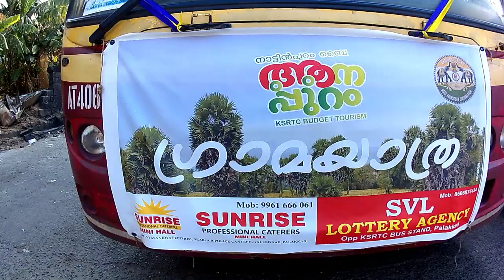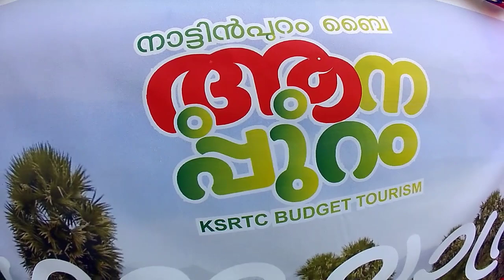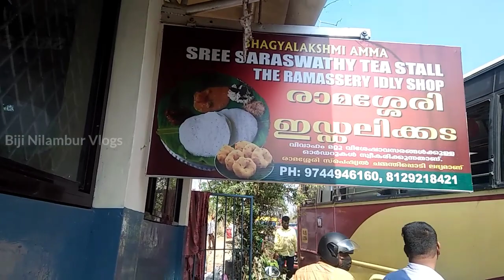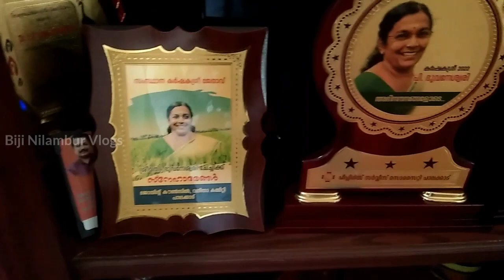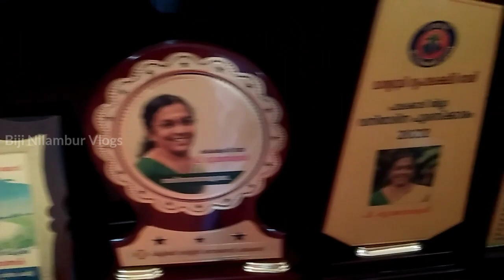First Episode | പാലക്കാടൻ ഗ്രാമയാത്ര | രാമശ്ശേരി ഇഡ്ഡലിയുടെ രുചി | KSRTC Palakkad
ആനവണ്ടി ടൂർ പാക്കേജിലെ ആദ്യത്തേതും പുതുമയുള്ളതുമായ KSRTC പാലക്കാടിന്റെ "പാലക്കാടൻ ഗ്രാമയാത്ര" വിശേഷങ്ങൾ. പാലക്കാടിന്റെ പൈതൃക ഗ്രാമങ്ങളിലൂടെയും സംസ്കാരങ്ങളിലൂടെയും ഉള്ള ഒരു യാത്ര ആയിരുന്നു ഈ ഗ്രാമയാത്ര. വനിതാ യാത്രാ വാരത്തോട് അനുബന്ധിച്ചാണ് ഈ യാത്ര ഒരുക്കിയത്. ഒരാൾക്ക് 3 നേരം ഭക്ഷണം അടക്കം 750 രൂപയാണ് ചാർജ്. പാലക്കാട് ഡിപ്പോയിൽ നിന്നും രാവിലെ 8 മണിക്ക് പുറപ്പെട്ടു വൈകുന്നേരം 8 മണിയോട് കൂടെ  തിരിച്ചു ഡിപ്പോയിൽ എത്തും.

ആദ്യ യാത്ര KSRTC വനിതാ വാരത്തോട് അനുബന്ധിച്ചു ആയതു കൊണ്ടുതന്നെ അടുത്ത ഗ്രാമയാത്രക്ക് ഈ തവണ പോയ സ്ഥലങ്ങളിൽ ചിലതിൽ  വ്യത്യാസം ഉണ്ടാകും. കൽ‌പാത്തി പൈതൃക ഗ്രാമം, ഭാഗ്യലക്ഷ്മി അമ്മയുടെ രാമശ്ശേരി ഇഡ്ഡലി, കർഷകശ്രീ ജേതാവ് ശ്രീമതി ഭുവനേശ്വരിയുടെ 24 ഏക്കർ കൃഷിയിടം, ഓ.വി വിജയൻറെ ഖസ്രാക്ക്, ചുള്ളിയാർ ഡാം കൂടെ ഒരു കാളവണ്ടി യാത്ര എന്നിവയാണ് ഈ ടൂർ പാക്കേജിൽ ഉണ്ടായിരുന്നത്.

കൂടുതൽ വിവരങ്ങൾക്ക്:
കെ എസ് ആർ ടി സി പാലക്കാട്
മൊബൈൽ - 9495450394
എന്ന നമ്പറൂകളിലും ബന്ധപ്പെടാവുന്നതാണ്.
കെഎസ്ആർടിസി, കൺട്രോൾറൂം (24×7)
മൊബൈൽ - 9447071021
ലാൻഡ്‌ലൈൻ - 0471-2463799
സോഷ്യൽ മീഡിയ സെൽ, കെഎസ്ആർടിസി - (24×7)
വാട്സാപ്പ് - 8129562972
ബഡ്ജ്ജറ്റ് ടൂറിസം സെൽ
ഇമെയിൽ - btc.keralartc.gov.in

For Videos and Miniature Orders